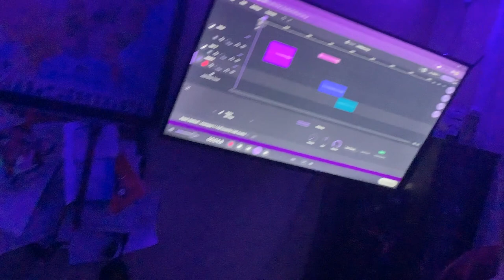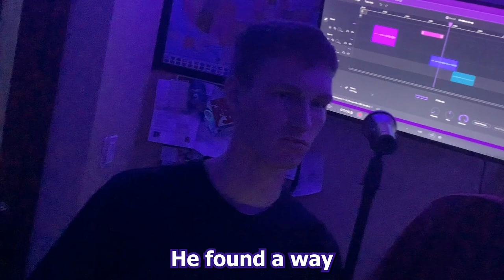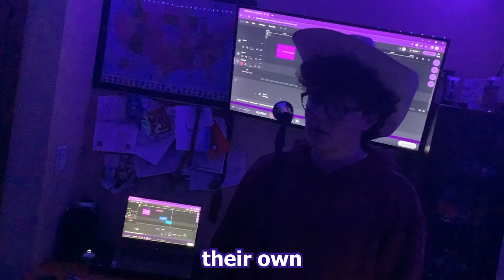Jackson Life Rap